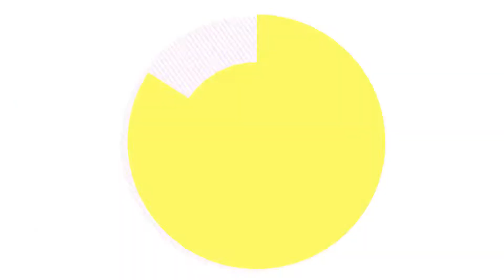Yola Dibal (MYMY -LA VOZ) Tomas Falsas y Bloopers EN Concierto de Morat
SOMOS FARANDULA CHEVERE